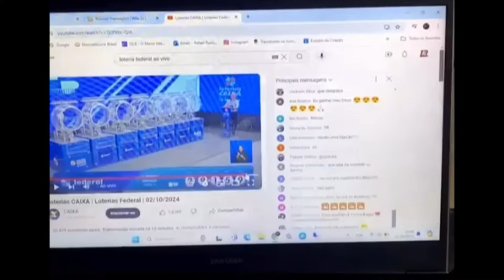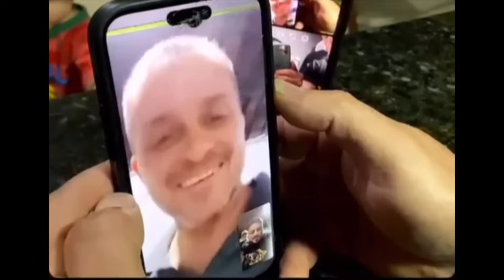MOSTREI O GANHADOR DA MINI MOTO E ENCAIXOTAMOS ELA PARA ENVIAR PARA ELE. Thiago velho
VÍDEO TODOS OS DIAS ÀS 10:30 DA MANHÃ.